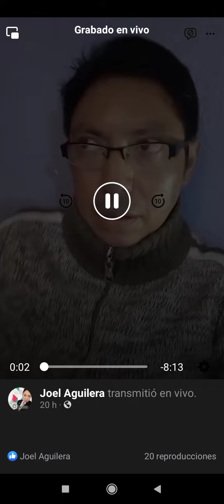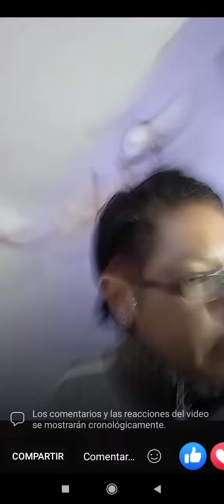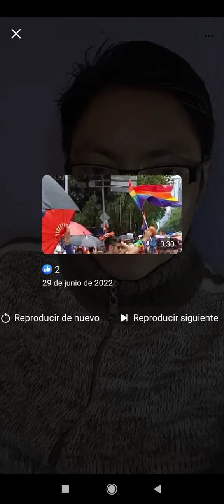Lo que es la avaricia de un hijo